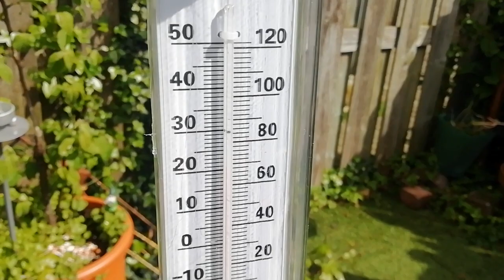De mini terrasvijver = genieten! 💧💧💧💧💧💧💧💧💧💧💧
Vooral de solar fontein erin is zo gaaf, ik hou daar van 👌 ENJOY!